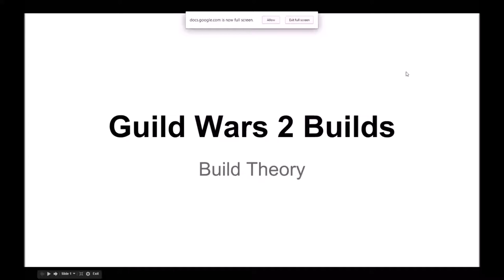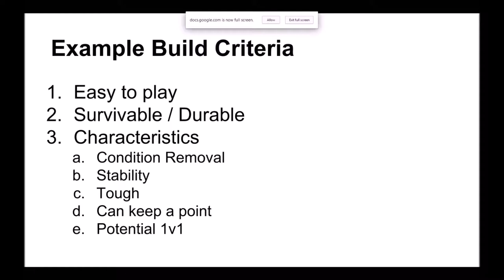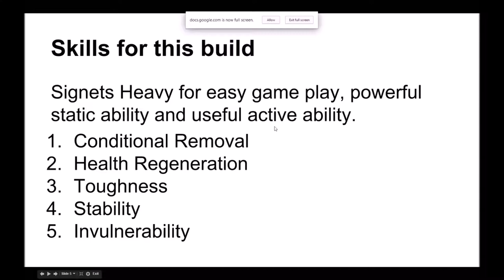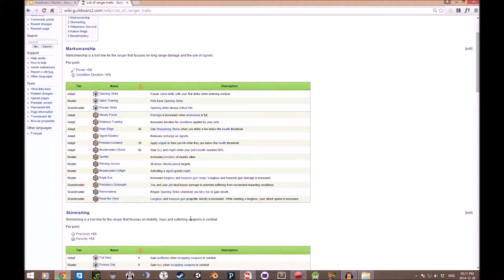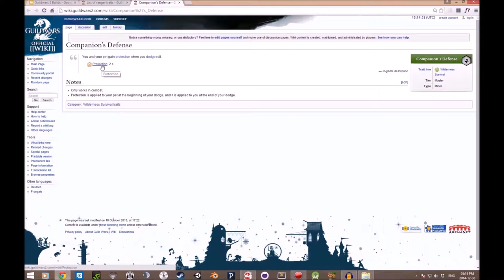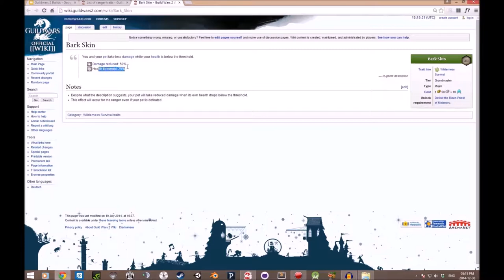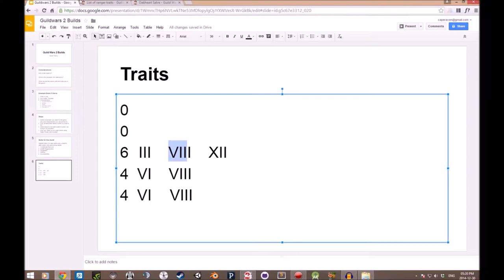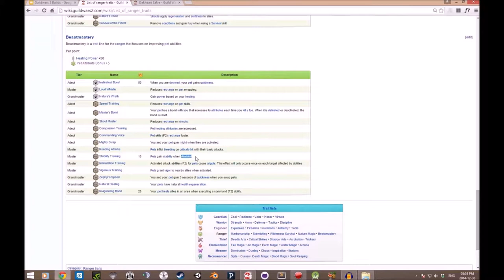GuildWars2 PVP Basics Part 4 - Build Theory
Things to keep in mind when you create your own PVP build.
Looking at build theory for GuildWars2